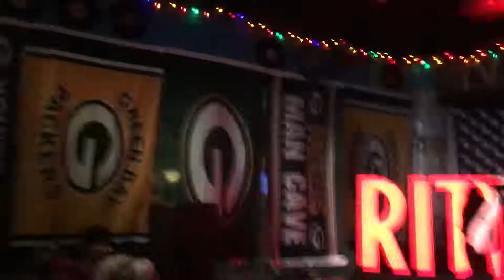RITTZ - Call 911 live in Sarasota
Rittz - Call 911, live in Sarasota FL at Old School Bar 12/16/17